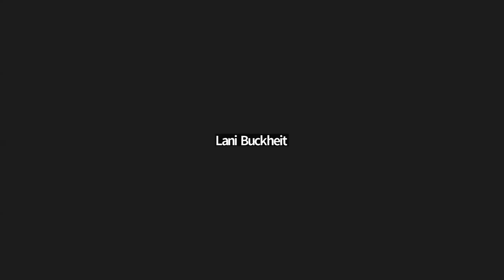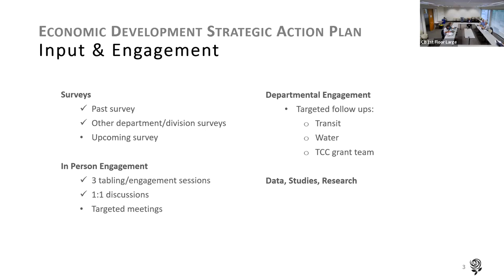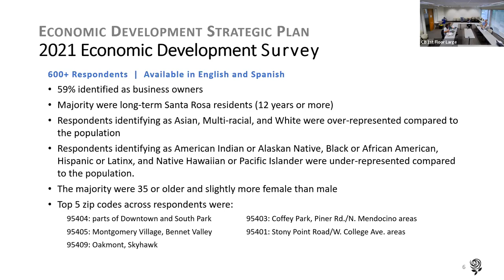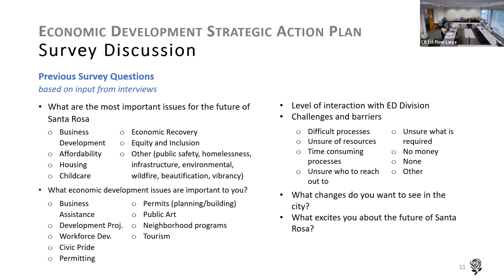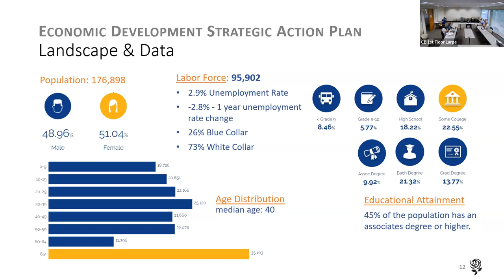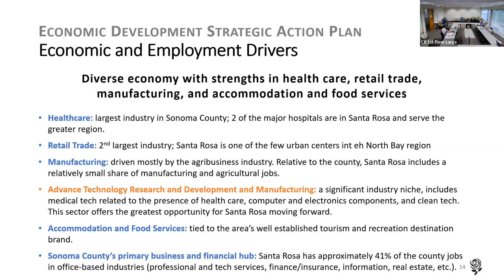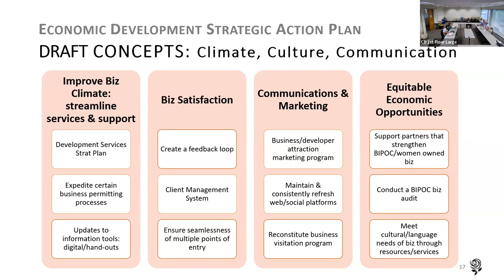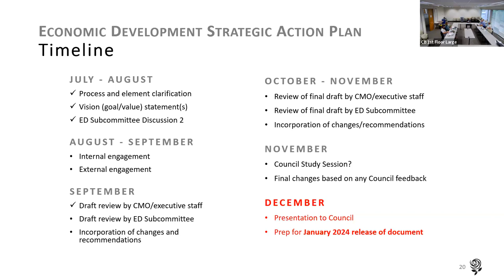Economic Development Subcommittee September 12, 2023